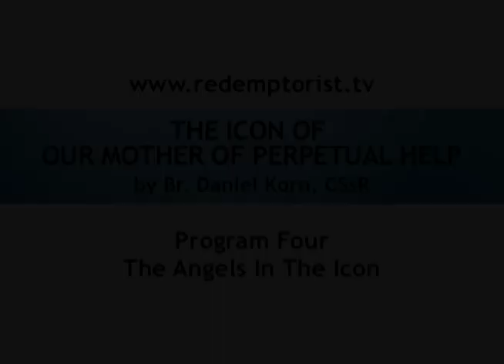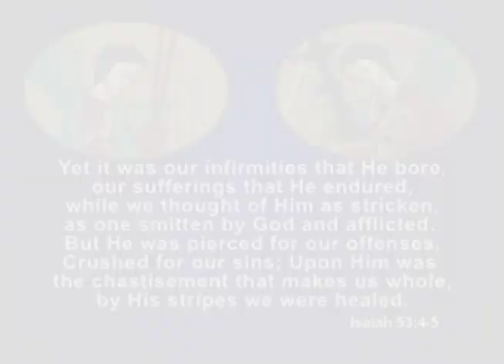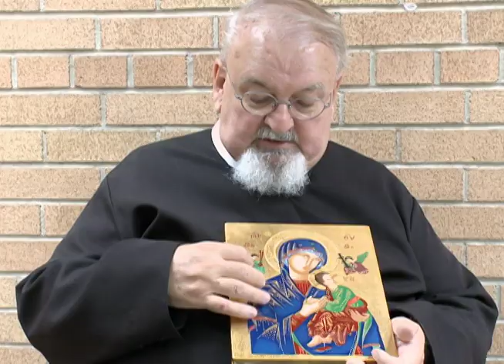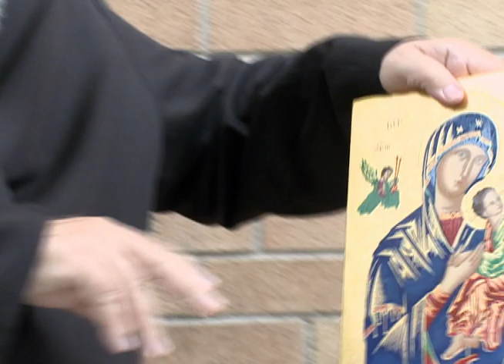The Angels in the Icon by Brother Daniel Korn, CSsR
Presented by Brother Daniel Korn, CSsR
The Angels are inviting us into a special space to receive a message. They reveal to us that this icon is a prophetic proclamation.